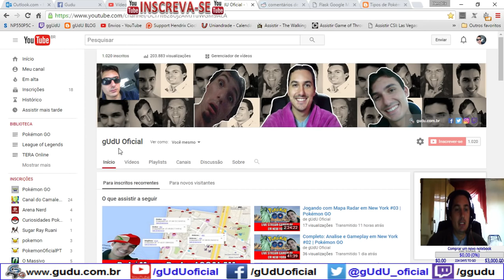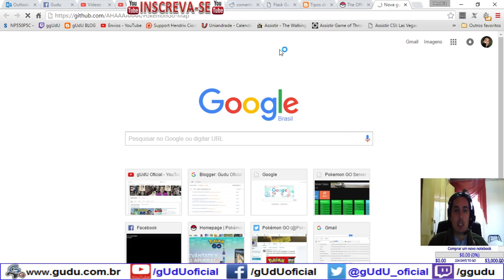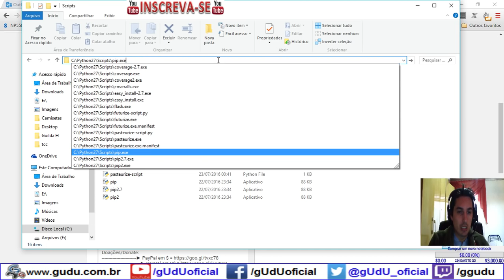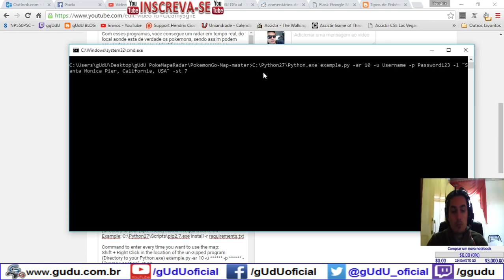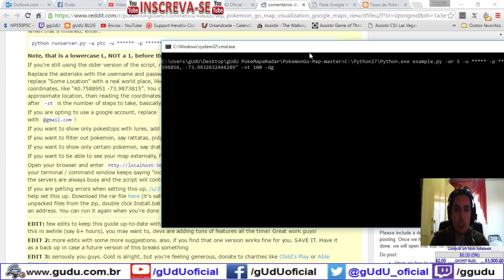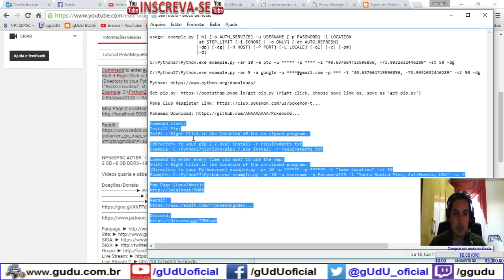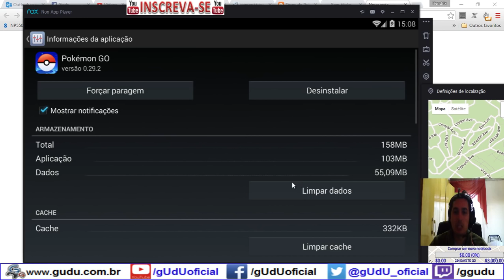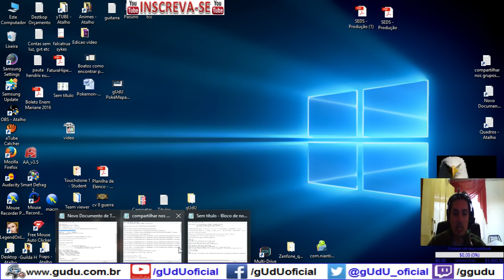Tutorial PokéMapa Radar localização para encontrar Pokémon | Pokémon GO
Fala galera, neste video mostra a localização de respawn radar em tempo real para encontrar e mapear a localização dos Pokémon em pokémon GO, Cada pokémon fica parado no mesmo local por 20 minutos., não é um map hack de pokemon go, mas sim um radar, porem a idéia do game é não saber onde tem pokémon,  funciona melhor que o Nearby do próprio jogo.

Pesssoal a localização pode sem modificada

Altere "Some Location" para um local do mundo real, como "Union Square, San Francisco" ou coordenadas de latitude e longitude, como "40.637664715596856, -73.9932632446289". Você pode encontrar novas coordenadas no Google maps, ou pelo GPS fake.

usage: example.py [-h] [-a AUTH_SERVICE] -u USERNAME [-p PASSWORD] -l LOCATION
                  -st STEP_LIMIT [-i IGNORE | -o ONLY] [-ar AUTO_REFRESH]
                  [-dp] [-dg] [-H HOST] [-P PORT] [-L LOCALE] [-ol] [-c] [-pm]
                  [-d]

Troque os asteriscos, por sua conta e sua senha
C:\Python27\Python.exe example.py -ar 10 -a ptc -u -p -l "SOME LOCATION" -st 50 -dg

C:\Python27\Python.exe example.py -ar 5 -a google -u @gmail.com -p *** -l "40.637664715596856, -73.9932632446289" -st 50 -dg

(right click, choose save link as, save as 'get-pip.py')

Command Lines:
Install Pip:
Shift + Right Click in the location of the un-zipped program.

(directory to your pip.2.7.exe) install -r requirements.txt
Example: C:\Python27\Scripts\pip2.7.exe install -r requirements.txt

Command to enter every time you want to use the map:
(Directory to your Python.exe) example.py -ar 10 -u -p -l "Some Location" -st 10
Example: C:\Python27\Python.exe example.py -ar 10 -u Username -p Password123 -l "Santa Monica Pier, California, USA" -st 7

.­. PARCERIAS. ­. ­.